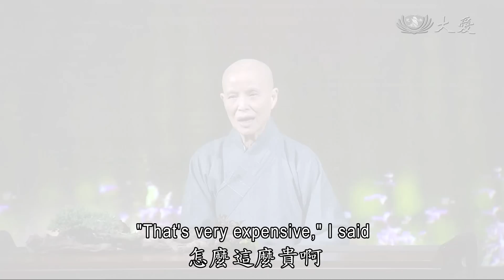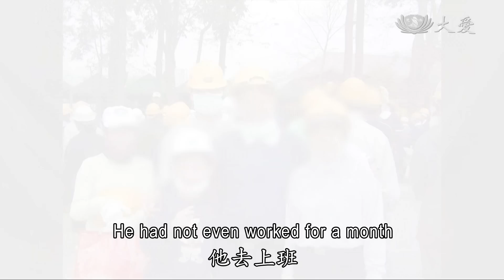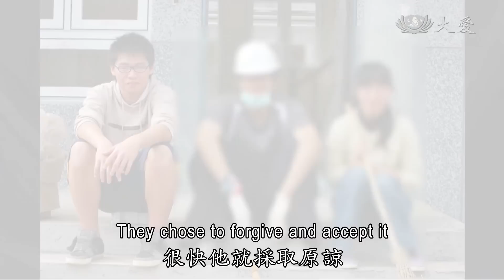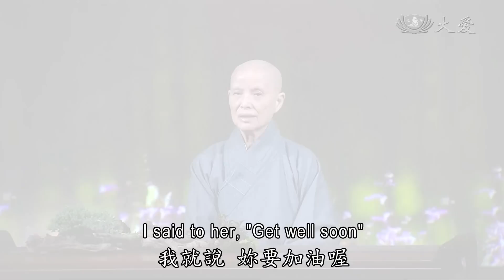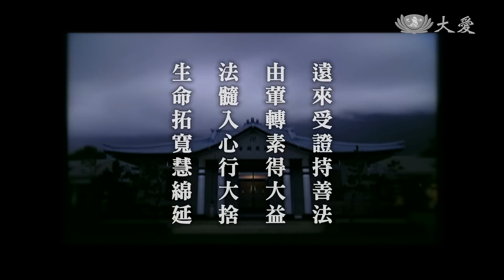【人間菩提】20141224 - 遠來受證‧菩薩行捨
遠來受證‧菩薩行捨
Seizing Time to Do Good

遠來受證持善法
由葷轉素得大益
法髓入心行大捨
生命拓寬慧綿延

彰化員林第一顆慈濟種子「洪謝雪」，22號因為癌症往生，她生前投入慈濟，並接引六十幾位慈誠委員進入菩薩大家庭，往生後她也將大體捐出，成就醫學教育。同樣化小愛為大愛，22歲男子「莊亞澄」，十二月，因為工作意外，遭大樹壓傷而往生。他生前就簽署器官捐贈卡，父母悲痛，但也認同，捐出他的眼角膜。證嚴上人在今天(12/24)志工早會，讚歎這一對父母，平時就將佛法入心，才能遇到人生無常，依舊以佛法面對。

22歲男子「莊亞澄」，過去曾經在莫拉克風災時，和家人一同協助慈濟搭建永久屋。從小就喜愛園藝的他，大學畢業後，投入景觀設計，卻在一次無常意外，被大樹壓傷而往生，家人雖然不捨，但依舊完成器官捐贈的大願。

同樣化小愛為大愛，彰化員林第一顆慈濟種子「洪謝雪」，投入慈濟超過25年，住家就是菩薩道場，不只在家門口做資源回收，她更是街坊鄰居的「心靈導師」。22晚間因為癌症往生，她也將大體捐出。

將「生命」昇華為「慧命」資糧。人生長短無法自行掌握，但可以付出生命良能，利益人群。